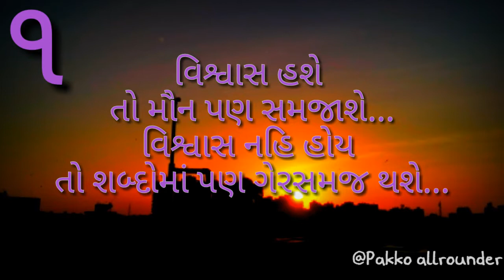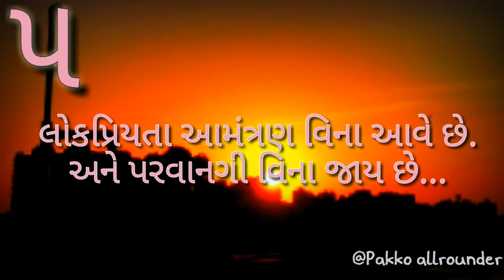Gujarati suvichar. Part 22 . Six inspirational gujarati suvichar.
Every video contains six best inspirational GUJARATI SUVICHAR.

Our playlist for Gujarati Suvichar is here.

► Jarico - Waves ► Jarico - Waves [NCS BEST OF]